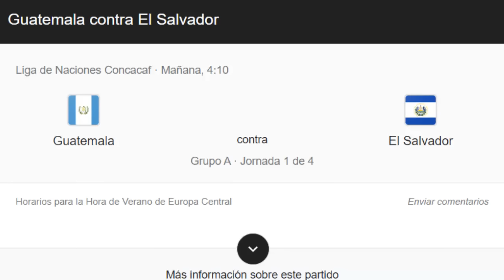¿DONDE VER EN VIVO Y GRATIS EL SALVADOR vs GUATEMALA | Liga de Naciones Concacaf 2023